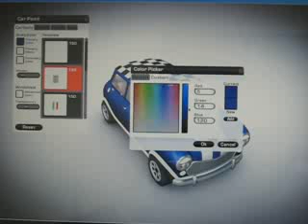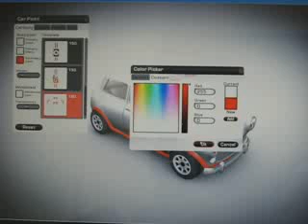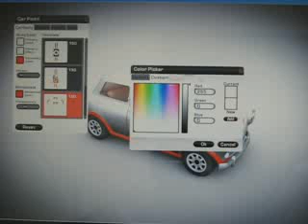Age of Racing - Car personalisation leaked video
video of the alfa version of the Age of Racing videogame.